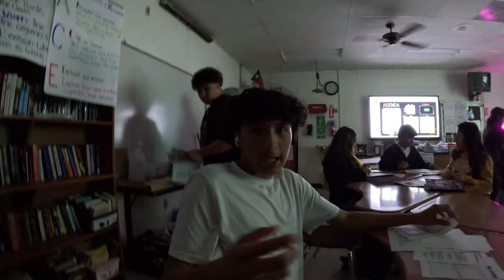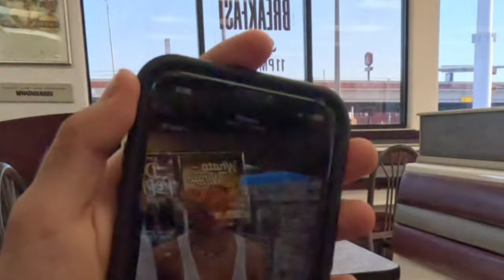A Vlog at Donna High School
First upload with clips at Donna High